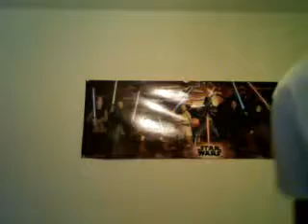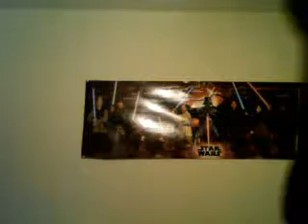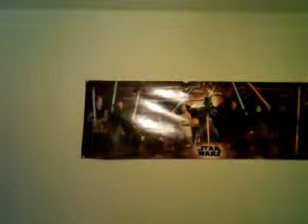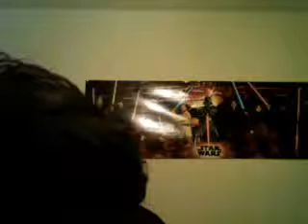the jason and will show episode 12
RIFLES! WE BRING A REAL RIFLE INTO THE SHOW ITS SO COOL